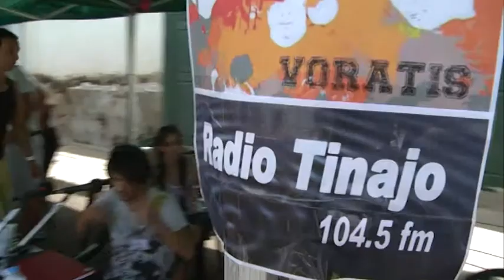I Feria de la Juventud [11-08-12]